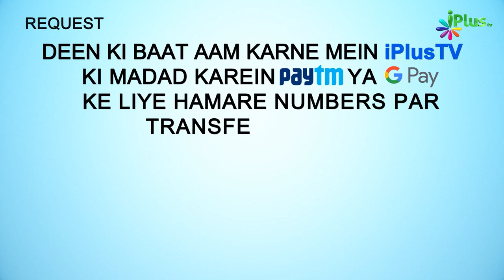Qayamat Ki Haulnaaki | 5 Minute Ka Madarsa 449 | Shaikh Arshad Hussain Mohammadi | iPlus TV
UPI : donateilm@icici